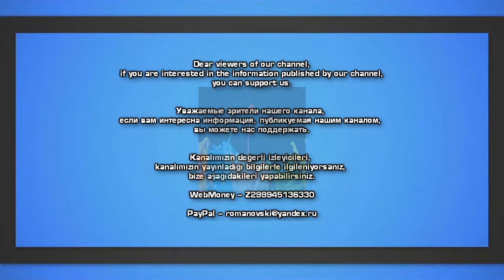Автомобильный камуфляж, который защитит машину от воров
Есть много различных способов, чтобы защитить свой автомобиль от угона, но владелец минивэна Volkswagen Transporter решил защитить его по-новому - с помощью покрытия, глядя на которое едва ли у кого-то возникнет желание угнать этот автомобиль.

Новейшим средством против угона является виниловая плёнка с гиперреалистичным рисунком в виде ржавчины, которая делает автомобиль похожим на кусок хлама!
Для того, чтобы сделать такое покрытие владелец авто предоставил художникам точные измерения всего минивэна
Это позволило художникам реалистично смоделировать ржавчину, как если бы она была образована естественным путём
Художники учли все даже самые мелкие детали
Правда с такой раскраской у владельца автомобиля возникли проблемы с полицией, и ему пришлось долго объяснять, что это всего лишь виниловое покрытие
Да и правда такой внешний вид автомобиля может запутать кого угодно, но главное, чтобы он запутал и отпугнул воров